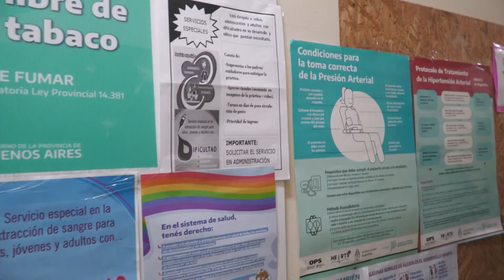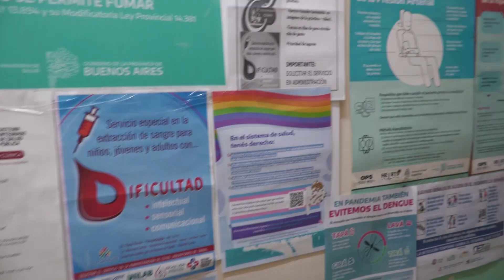Anticonceptivos: "Hay una decisiòn de no poner como prioridad este programa"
El director de Salud Comunitaria, Tomás Baliña, se refiriò a la falta de suministro de anticonceptivos en la salud pùblica desde marzo por parte de Naciòn. En Tandil, cerca de dos mil mujeres acceden a ese método en los centros de salud.